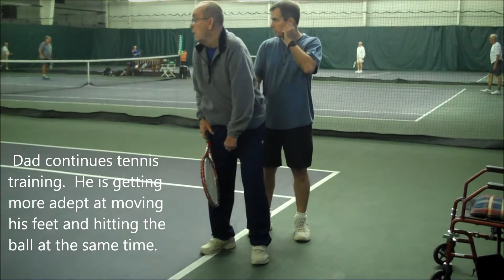2013-09-23 Joe Miller Tennis Therapy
We got some more footage of dad at his weekly tennis therapy.  He continues to slowly recover from the stroke he suffered in June 2011.